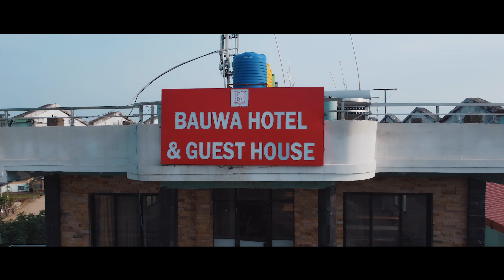Nepali Wedding Highlight Panah Weds Santosh Best Wedding Hub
WELCOME TO BEST WEDDING HUB  .
"Capturing Your Moments"
📸 We are Truly Passionate about
Capturing Your Love Story♥️♥️
Don't risk your special day to an amateur.
We have more than two decades experience.
🔸*We are requesting you to visit our office, check our gallery and portfolio to take your treasured decision of your lifetime events*
🔸Our Services:
🔘Food photography
🔘Photo Framing
Capture your magical moments with us.
Book Today.
🏢 : BEST WEDDING HUB
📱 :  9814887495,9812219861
🏚 : MAHOTTARI - BARDIBAS